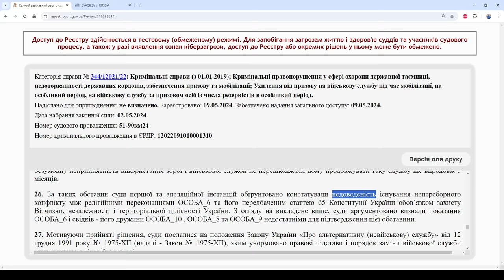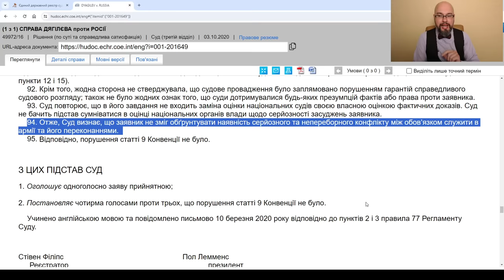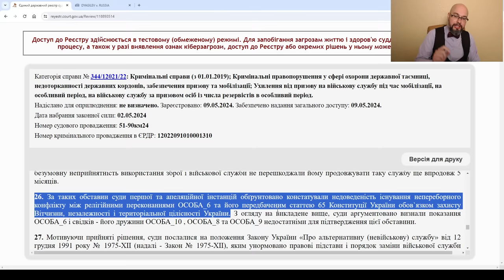отказ по убеждениям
Верховный Суд изложил свою позицию по вопросу отказа от военной службы по религиозным убеждениям. Данная позиция заключается в следующем: человек может отказаться от мобилизации, но он должен доказать наличие убеждений. Если же он не докажет, что у него есть религиозные убеждения (или другие), противоречащие идеи службы в армии, то он понесет ответственность за уклонение от мобилизации по ст.336 УК Украины.
Что интересно, данная позиция ВС полностью соответствует позиции ЕСПЧ в деле Дягилев против Росии.
Какой вывод? Советы многих правозащитников, из серии "Почитай УВКПЧ и отказ от военной службы по соображениям совести, после этого откажись от мобилизации и тебя не привлекут к ответственности" не коррелируются с правовой реальностю. При этом, хочу еще раз акцентировать внимание на том, что Верховный Суд не противоречит выводам ЕСПЧ.